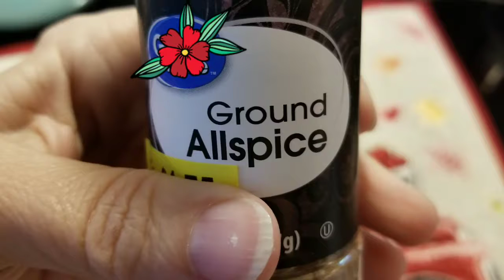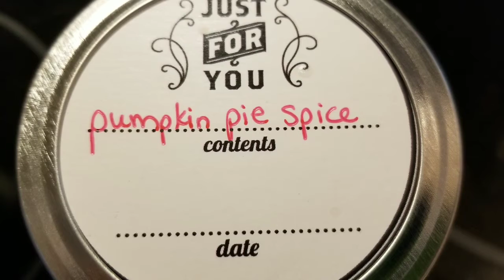🍁HOMEMADE PUMPKIN PIE SPICE 🍁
Making your own pumpkin pie spice is easy. Be careful on the ginger, it can be a bit overwhelming. I also added cloves for an extra kick. 🍁🎃